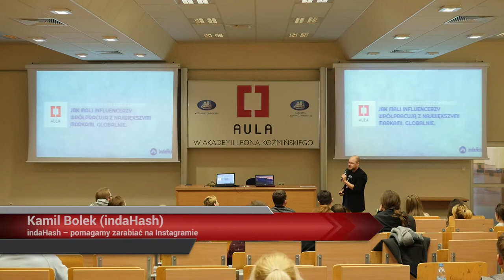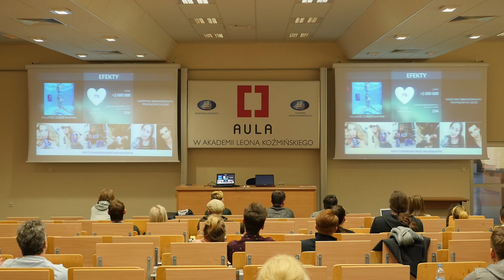Aula # 149 - Jak się zarabia na Social Media?, Kamil Bolek (indaHash)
Kamil Bolek (indaHash), "indaHash – pomagamy zarabiać na Instagramie"